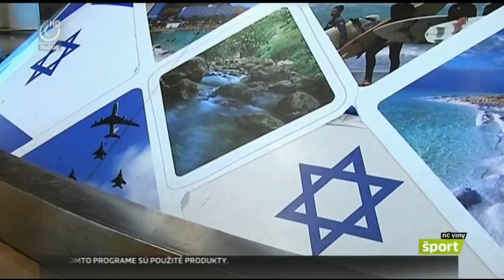Peter Sagan in Israel launch Cycling Academy (via TV JoJ.sk Slovak) (1)